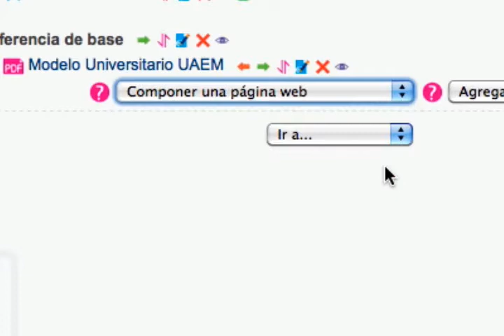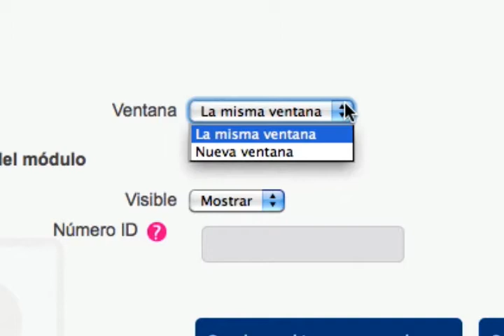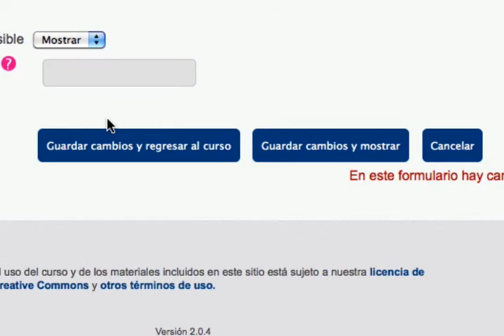Screencast - Componer una página web en Moodle (PCM)